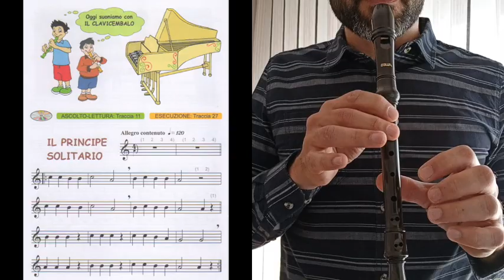Il Principe solitario